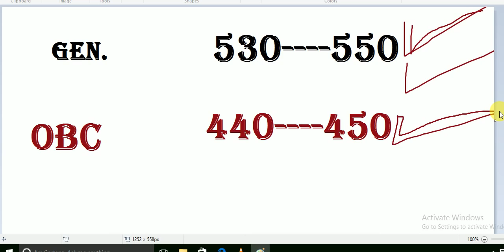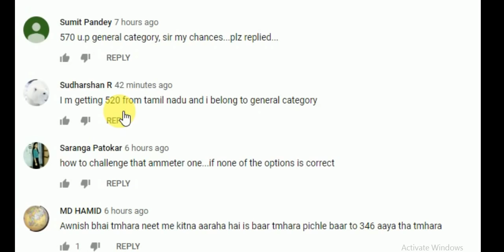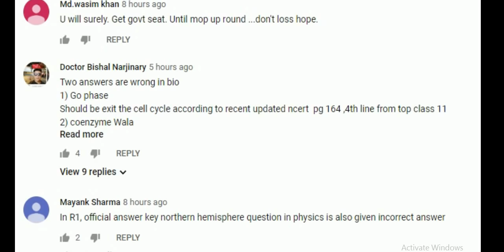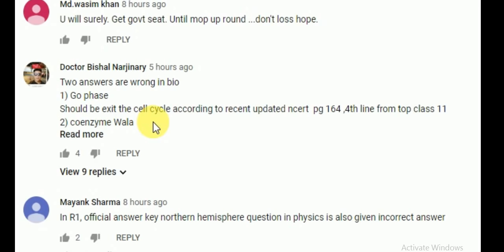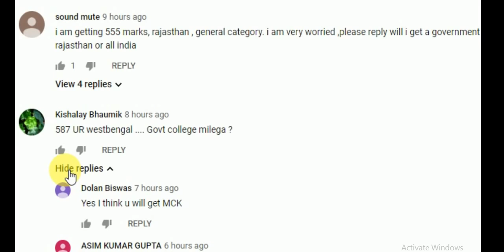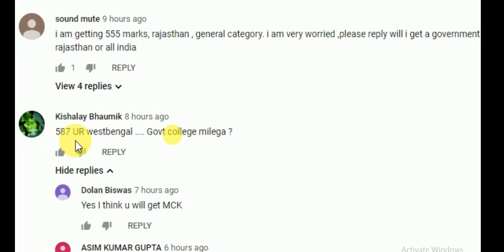neet 2019 expected cut off after answer key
THIS IS EXPECTED CUT OFF NOT FINAL PLEASE YOU CAN DECIDE YOUR KNOWLEDGE &EXPERIENCE
NEET CUT 2019 OF AFTER ANSWER KEY